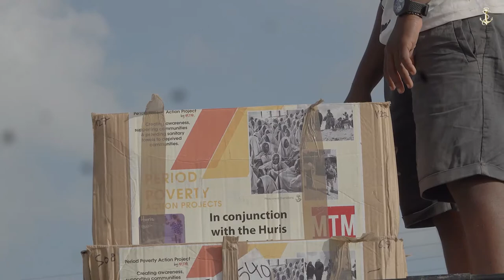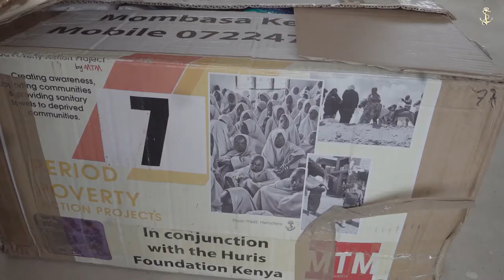Period Poverty Action Projects by MTM Sanitary Pads Distribution pate Girls School Lamu Island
MTM Awards have launched Period Poverty Awareness Projects as one of the campaigns to mark the MTM Awards 10th anniversary.
 Earmarking a project of dire need is not new to the MTM Awards team; since its inception in 2012, we have supported a number of projects including Dementia UK and Prostate Cancer UK.
Our partners on the ground HURIS Foundation delivered over 30,000 sanitary pads and girls’ pants. This was made possible by friends and partners of the MTM Awards in the UK and in Kenya.

Our CUT-A-THON 24 hour Hair marathon was a big success and so was the Just Giving Campaign.
By teaming up with HURIS  Foundation PPAP hopes to make a difference to communities in this region. We hope we can create global awareness, educate, and support these girls.
In the long-term, we intend to use local materials to provide re-useable products for the girls in schools where families have to choose between placing a meal on the table and buying sanitary pads.
The team delivered pads and pants to girls in pate, Siu, Faza, and Kizingitini all in Lamu Island.
Period poverty affects women and girls all over the world. Access to sanitary products, safe, hygienic spaces in which to use them, and the right to manage menstruation without shame or stigma, is essential for anyone who menstruates. But for many, this is not a reality. This is not just a potential health risk - it can also mean women and girls' education, well-being, and sometimes entire lives are affected.

Periods are a normal part of life. It is increasingly recognised that good menstrual health is an essential component of wellbeing. and unable to attend schools or work as a cause of a lack of funds for sanitary products

Why Lamu?
Lamu Island is separated from mainland Kenya by just a narrow channel of water, but in every other respect, it is far, far removed from there. Approachable only by plane or boat – there are no roads or cars on the island - Lamu feels unbelievably remote and is one of the poor areas of Kenya.

Located in northern Kenya, Lamu Island is a hub of history. Like Zanzibar in Tanzania, Lamu Island is often considered alongside Kenya as an entity in itself.
“With a stunningly rugged coastline, the rest of the island provides a welcome retreat from the madness of the main town and, with the smaller Shela village just along the shoreline from Lamu being a great pick is certainly the perfect pick for a bit of culture and a great beach,” this is what every post on the net reads."
They forget the other poverty-stricken villages in the
Grand Pate Island villages - Pate, Mtanga Wanda, Faza, Tchundwa, Kizingtini, Siyu, Mbwajumali,  and Nyabogi to mention a few.
The challenges we face as an organisation are support and media coverage on the ground.
With 2022 being an election year in Kenya we are steering clear of any political partnership,  many are now ready to support for their own political mileage.
The success of consignment 1 and CUT-A-THON 1 have given us as an organisation the drive to Get Going with consignment 2 and CUT-A-THON 2 which has been earmarked for March 2022.
Credit goes out to our team on the ground HURIS Foundation & friends for well-planned and executed distribution.
Video & Images by Hamidslens Mombasa Kenya & Elcaboos Photography Mombasa Kenya.

Challenges facing students in the region.

They are very eager to learn and have the ambition to fulfill their dreams to be successful in future and make a change in this world, but this dream is far from real in the current circumstances.

There is a big shortage of teachers and learning materials especially in the library and labortory, these facilities are empty.
Poverty is a big issue  parents can’t afford  their children needs like sanitary pads and pain killers and stationeries, regular power cuts deprive students from studying in the evening.
The students  walk for miles to get to school as there is  no means of transport.
Life on the whole is a big challenge on these islands.
Let’s do our very best to help in every which way we can to make this an on-going project.

These smart hard working students  can achieve their dreams if the world comes to their support, they all have BIG DREAMS, to be DOCTORS, LAWYERS, so as to bring change in the ISLAND.